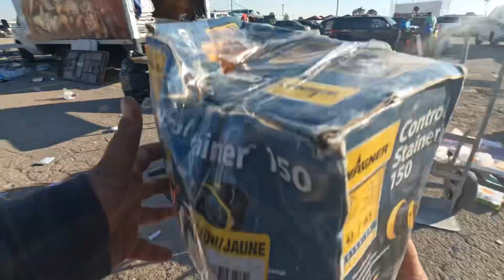Swapmeet de elpaso tx la venta de fin de semana fleamarket mexico juarez elpasotexas ￼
Elpaso tx Segundas Flemarket swapmeet la venta￼